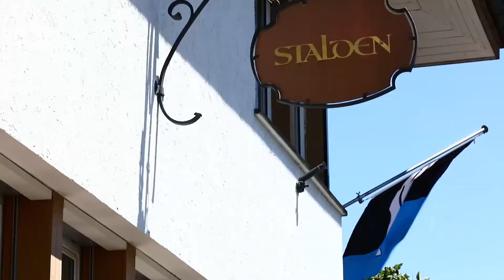Image Film Hotel Stalden Berikon